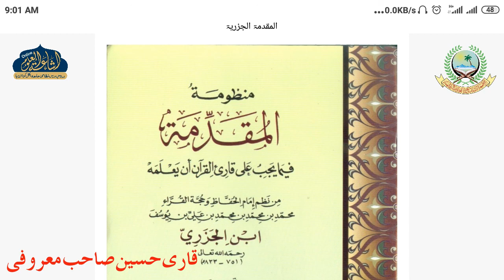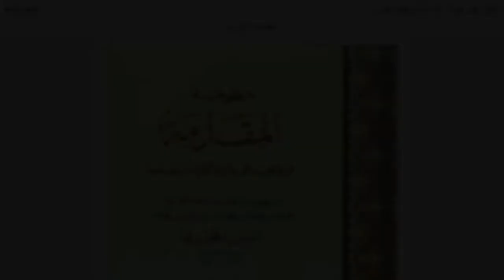MUQADDAMATUL JAZRI 4 | ARABIC 4 | QARI HUSAIN AHMAD SAHAB | ISHAATUL ULOOM ONLINE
المقدمة الجزرية
درس 4
الصف الرابع
قاري حسين احمد صاحب معروفي
JAMIA ISLAMIA ISHAATUL ULOOM AKKALKUWA
Jamiaislamiaishaatululoom.com